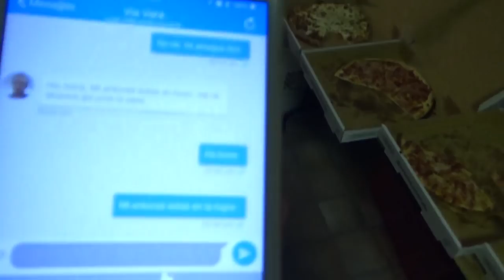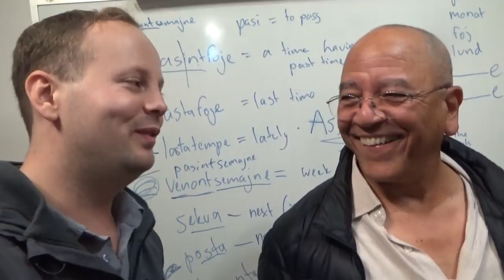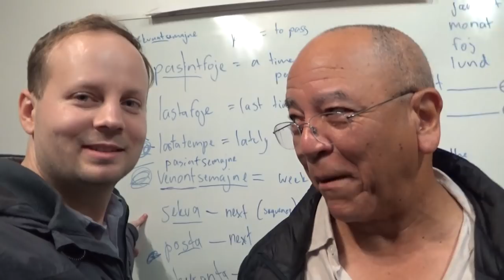Halterlevado kaj pico abunda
En ĉi tiu videoblogo, mi gvidas Esperanto-studrondon, prezentas gaston alilandan kaj kelkajn novajn freŝbakitojn.